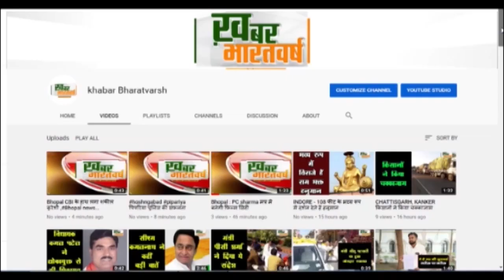पांढुर्ना : साइबर क्राईम को लेकर विधिक जागरूकता शिविर सम्पन्न हुआ